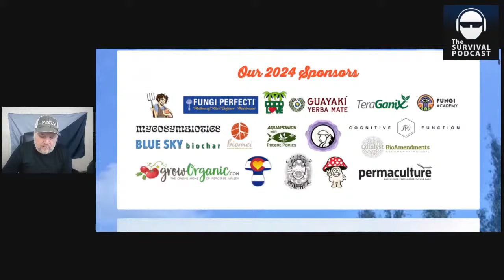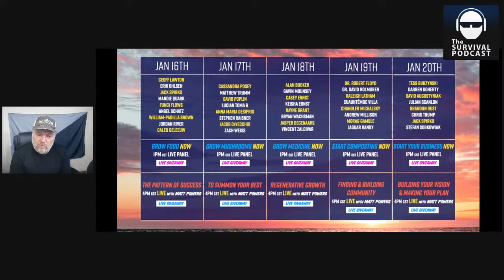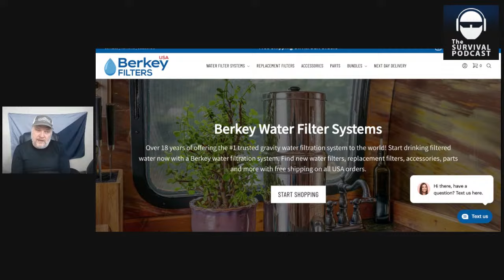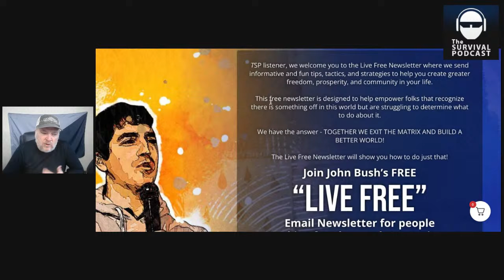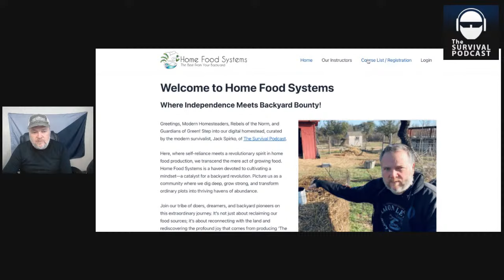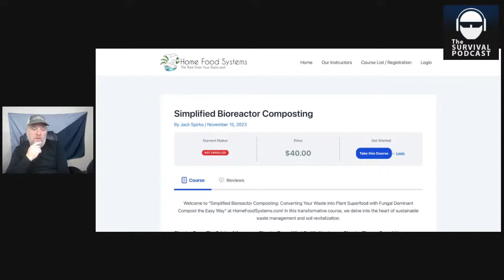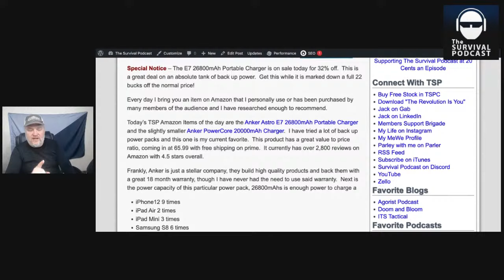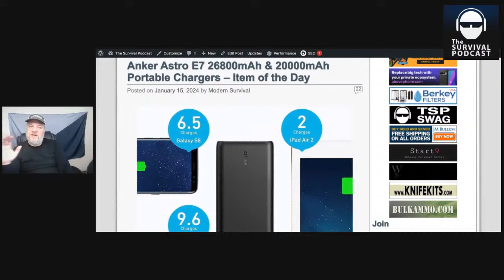Compost, Cover Crops & Biochar - Epi-3429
All links, resources, source material and the audio of this podcast can be found about one hour after the live version of this video is over.

Today we look at the trifecta of soil fertility for the home gardener, homesteader and permaculturist.  They are bioreactor compost, cover cropping and biochar.  With these three components you can grow almost anything and drive your inputs to almost nothing over a short time.

Get the Fold Card or you Hate Money (get 50,000 free sats when you sign up this month)